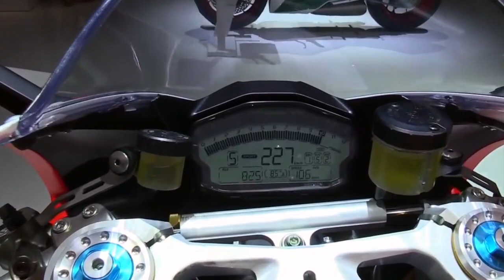2018 Ducati 959 Panigale Corse FullAcc Special Premium Rare Features Edition First Impression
2018 Ducati 959 Panigale Corse FullAcc Special Premium Rare Features Edition First Impression

Another Video :
5. 2018 Honda Gold Wing Tour DCT Airbag FullAcc Special Premium Rare Features Edition First Impression